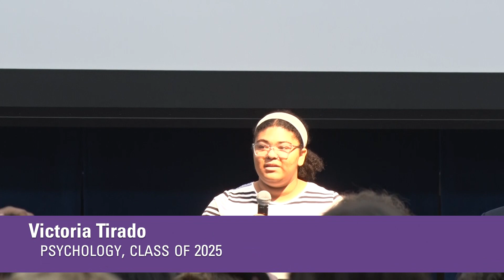Curry College Academic Convocation 2022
Curry College celebrates the start of each Fall academic year with a Convocation ceremony on the first day of classes to recognize entering students as new members of the Curry community.

2022 Convocation Program:

National Anthem
Victoria Tirado
Psychology, Class of 2025
00:00:24

Welcome
Kenneth K. Quigley, Jr.
President
00:02:03

Presentation of the Class of 2026
Dr. Edmund T. Cabellon
Vice President of Enrollment Management
00:07:00

Student Speaker
Yvonne Welsh
Sociology, Class of 2024
00:11:39

Faculty Speaker
Dr. Jennifer Balboni
Professor, Sociology and Criminal Justice
00:17:56

Keynote Speaker
Bob Arnesen '93
President and Co-Founder, eClinical Solutions
00:26:56

Matriculation of the Class of 2026
Dr. Robert Shea
Interim Provost
00:40:05